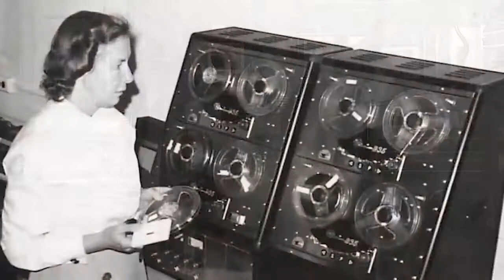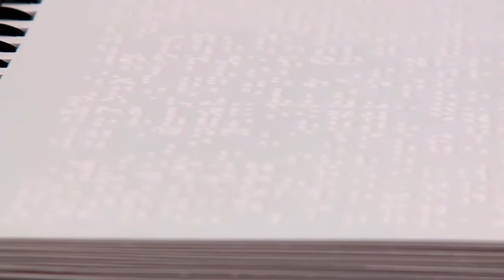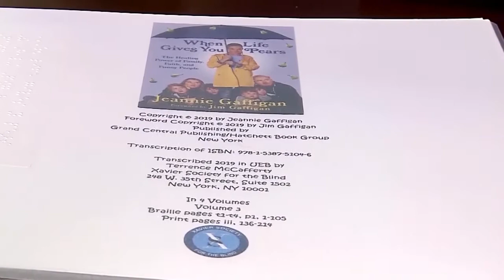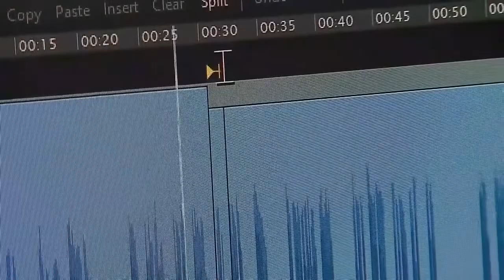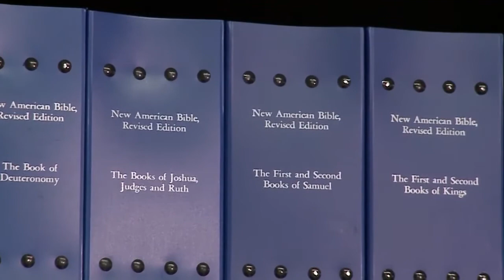120 years of delivering faith and inspiration in braille & audio!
Check out this great segment that featured on CFN Live in the Diocese of Rockville Centre!

Our Executive Director Malachy Fallon chatted with Colleen McVey about our 120 year history, the books we provide in braille and audio, and the clients we serve worldwide. There are some great shots of our current office as well as historical photos of those who made built our misison from the ground up!

Special cameos from our clients Father Jamie Dennis of Blessed Mother Catholic Church in the Diocese of Owensboro, Bill McCann of the Archdiocese of Philadelphia and president/founder of Dancing Dots Braille Music Tech, and Sharlene Kraft of the Diocese of Brooklyn.

Thanks for having us on Catholic Faith Network!